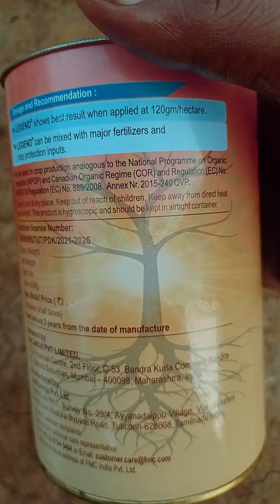Legend FMC ( Bio Potash) Flower booster